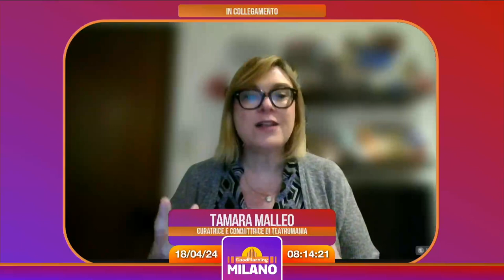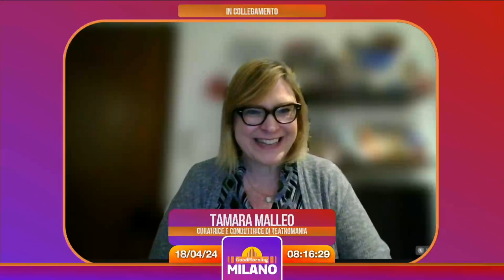GoodMorning Milano - 18 Aprile 2024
Nella puntata di oggi Fabio ci ha raccontato le novità della città di Milano.
Insieme ad Andrea Cherchi abbiamo parlato del Fuori Salone e di alcuni eventi della città di oggi.
Come ogni giovedì Tamara Malleo ci ha consigliato tre appuntamenti teatrali del weekend